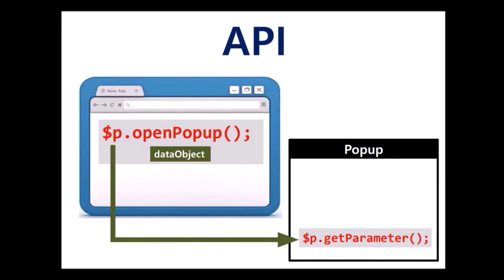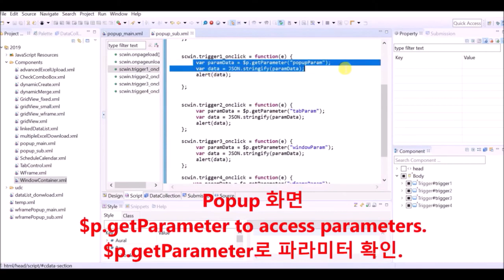$p - openPopup() & getParameter() | WebSquare5 - Quick Guide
00:00 Introduction
00:02 Goal
00:21 Related APIs
00:35 DEMO
01:190 End of DEMO

Pass parameters to the popup created by $p.openPopup() through the use of dataObject, and check the received parameters using $p.getParameter() in the popup.

Related APIs
   $p.getParameter()
   $p.openPopup()